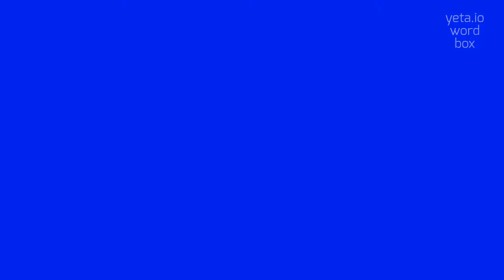How to say "heigar"! (High Quality Voices)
Watch in this video how to say and pronounce "heigar"!